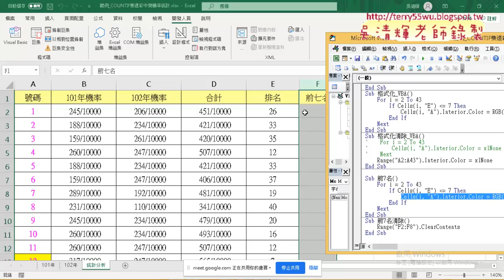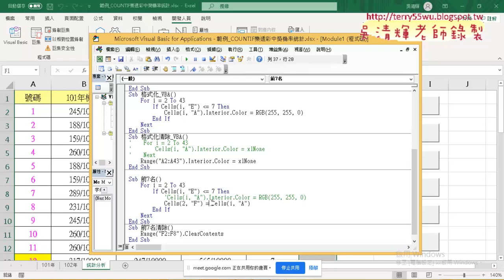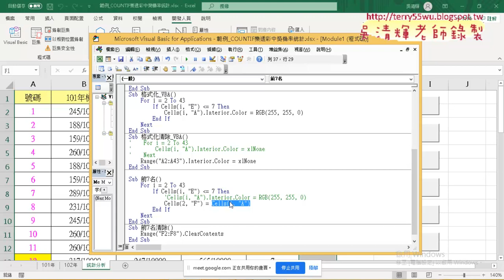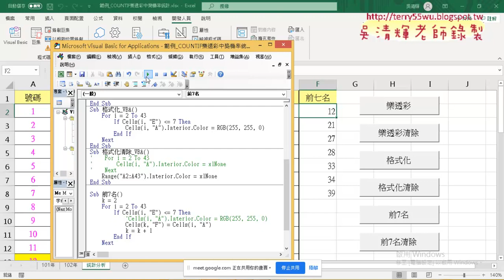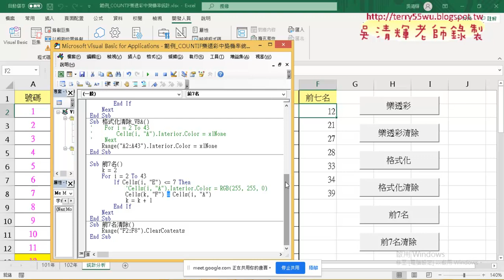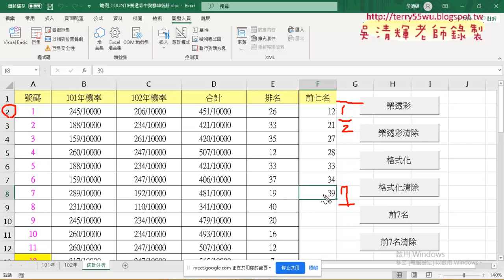05 列出前七名資料VBA說明